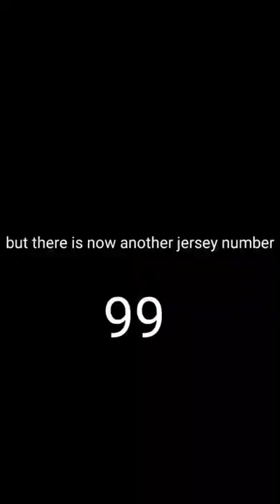Alvaro and josu